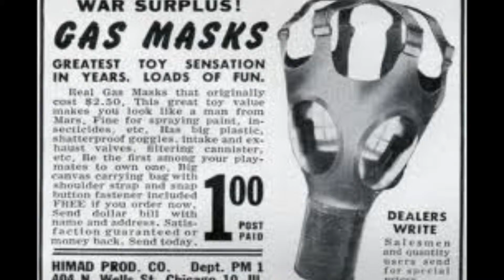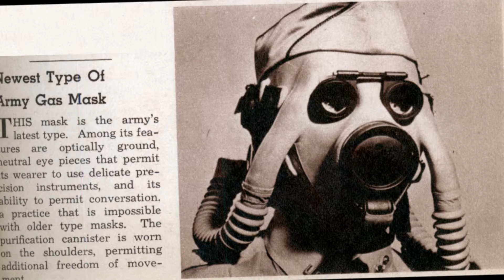Life's A Gas.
The gas mask is a mask used to protect the wearer from inhaling airborne pollutants and toxic gases. The mask forms a sealed cover over the nose and mouth, but may also cover the eyes and other vulnerable soft tissues of the face. Some gas masks are also respirators, though the word gas mask is often used to refer to military equipment (e.g. Field Protective Mask). The user of the gas mask is not protected from gas that the skin can absorb.